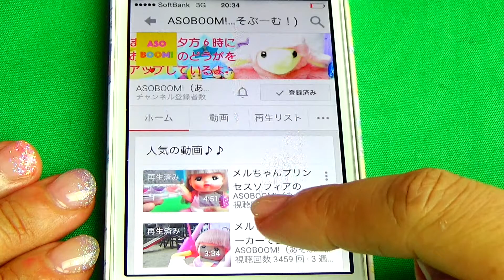メルちゃん 幼稚園でいろおにしよう！アニメおもちゃ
メルちゃんが幼稚園で色おにをするよ！みんなも一緒にやてみよう♪